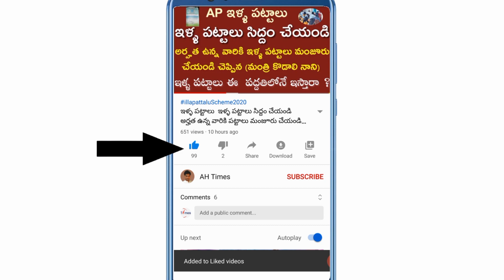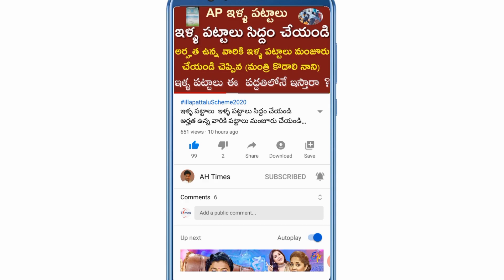YSR చేయూత పథకం 56000 రూ" లోన్స్ మీకు ఎప్పుడు ఇస్తారు పూర్తి వివరాలు తెలుసుకోండి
AP YSR Cheyuta Loan Schemes Updates 2020